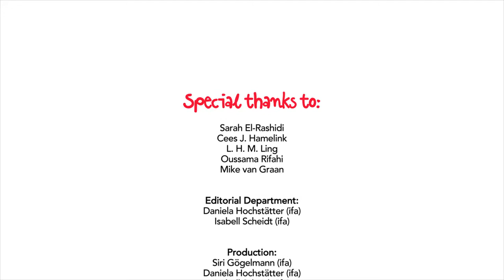What can we do to promote a global sense of community?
There is no easy answer to the question we asked the participants of the conference "Cultures of We" last September in Berlin. "What can we do to promote a global sense of community," we wanted to know. From getting rid of tribalism up to the power of a common sense of humor – the replies from intellectuals, cultural activists and artists were very different.